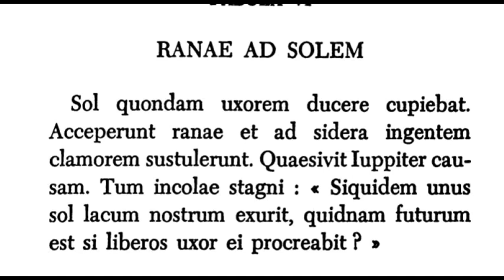Ranae ad solem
Audite, o amici, fabulam de ranis et sole!